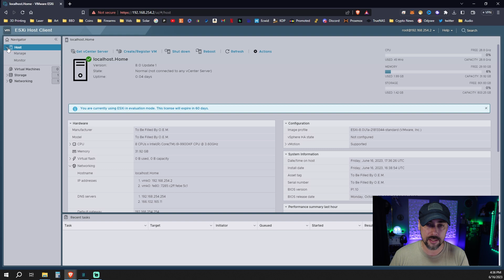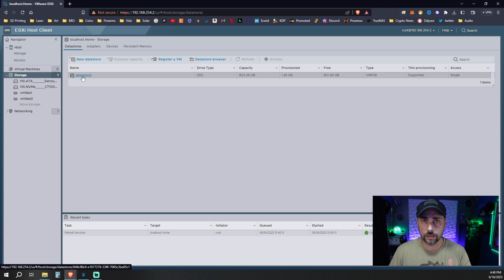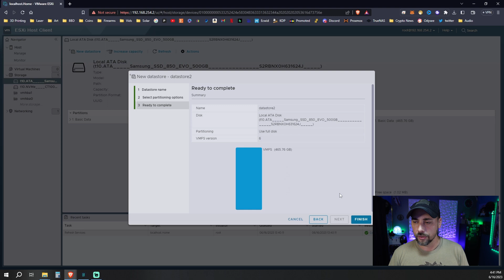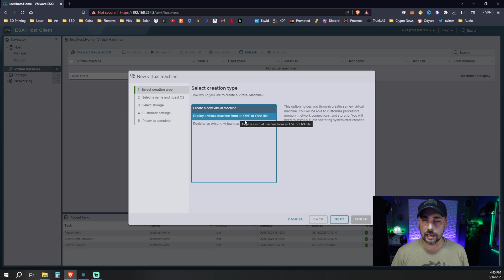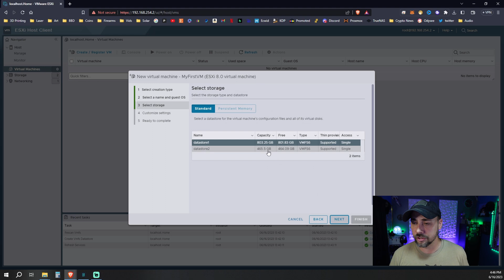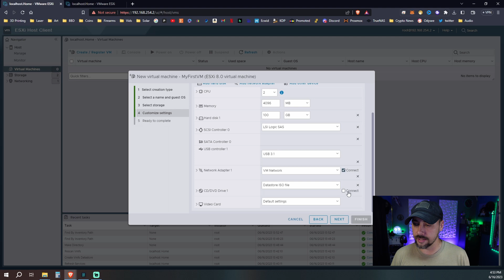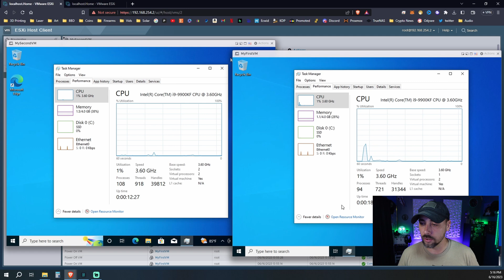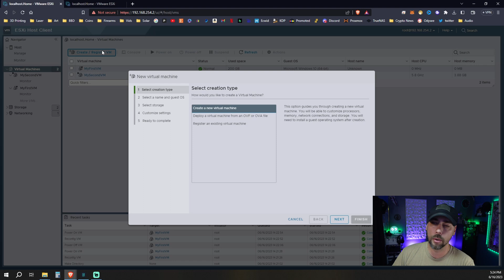Build Your First Virtual Machine | VMware at Home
We are back with the second part of this VMware series, building your first VM. You can build a VM with Windows OS from Tiny10 or a standard installation ...  or both!

Save 0.25% Bitcion mining fee at Unmineable with code sd2w-7qdd

0:00 Intro
0:19 Taking a closer look
2:21 VM menu
2:30 Create datastore first
4:17 Touching on vNets
5:20 Finally, get to the VM!
7:04 Uploading the ISOs
9:10 First VM boot
12:03 Power down what you don't use
12:25 Conclusion